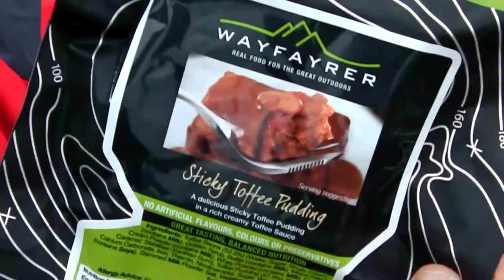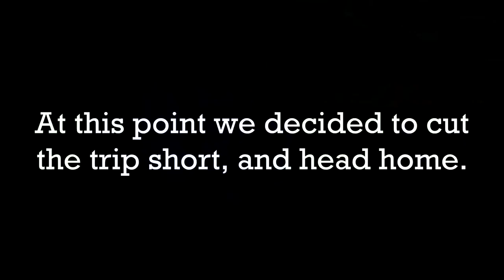Wild Camping In Ullswater (Lake District)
3 friends and Imyself wild camping in the lakes, a little journal of the 2 days
Below are a few of our fave videos:-